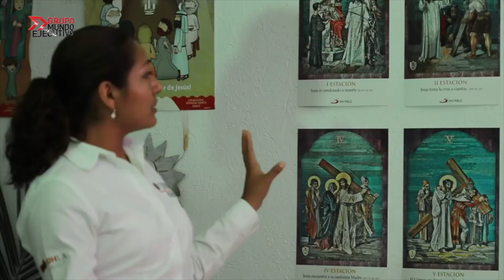Entrevista con Ernesto Garza, Director Comercial y de Experiencia de Grupo Talisis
En el marco del 53º Congreso Internacional de Recursos Humanos AMEDIRH, Mundo Ejecutivo entrevistó a Ernesto Garza, Vicepresidente de Asuntos Internacionales de AMEDIRH, quien nos platicó sobre el giro que realiza su empresa en la educación, la importancia de los recursos humanos en las empresas y el papel que juega la AMEDIRH y el Congreso en las empresas.